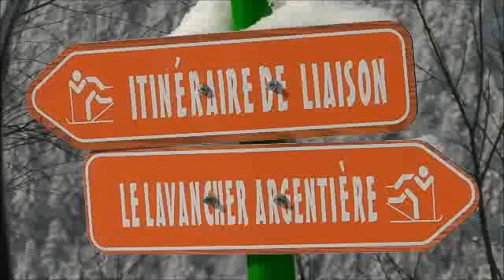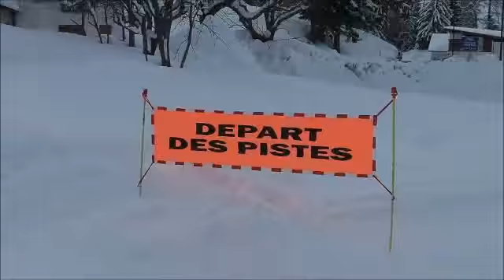Exodus Chamonix Cross-country 2012 29Jan to 05Feb part one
starring: John, Mike, Sally, Howard & Liz, Helen, Heidi, Scott & Ellen, Josie & Leo and Fiona. staying